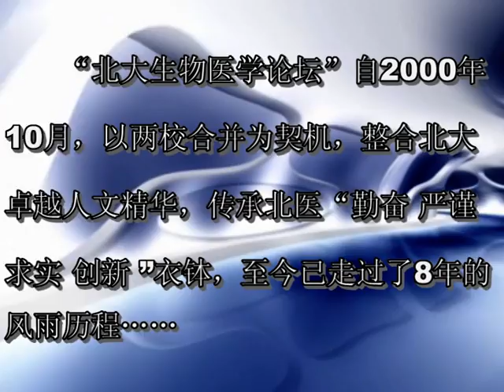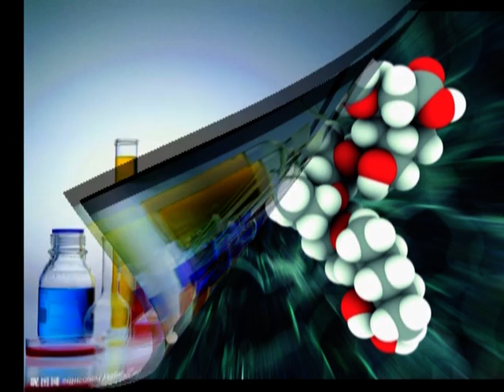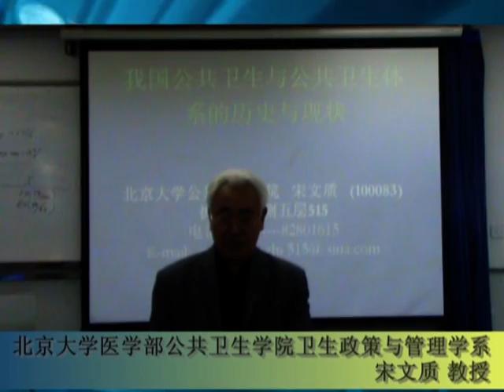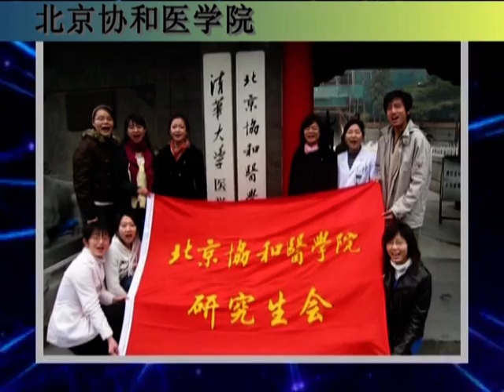第九届北大生物医学论坛视频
第九届北京大学生物医学论坛视频